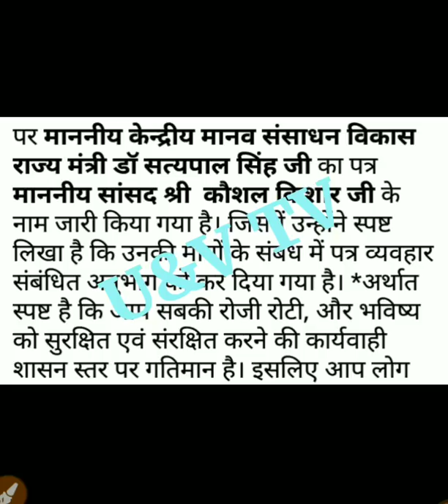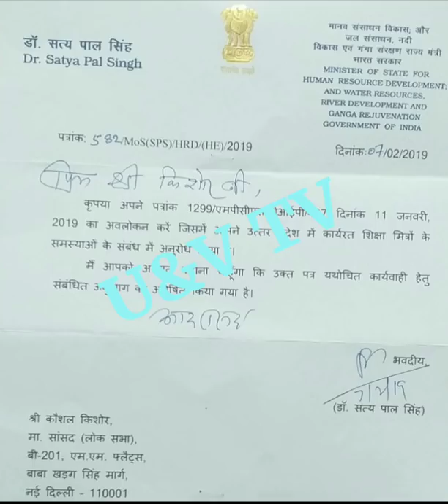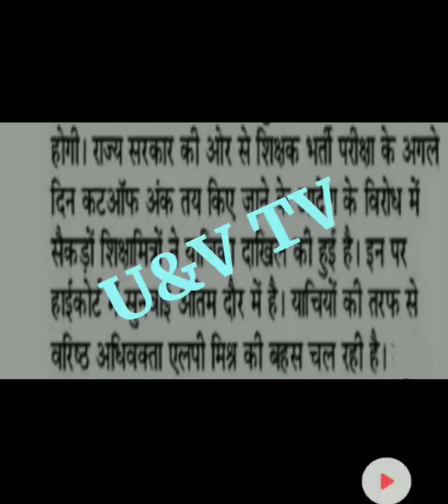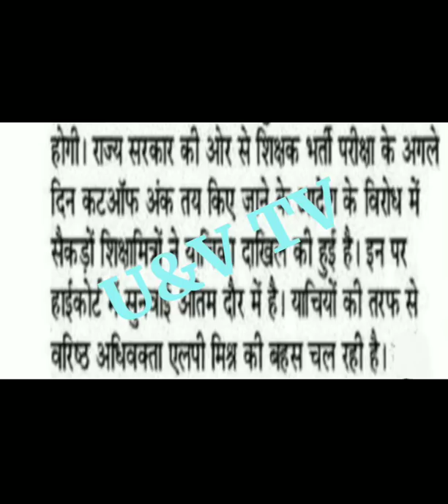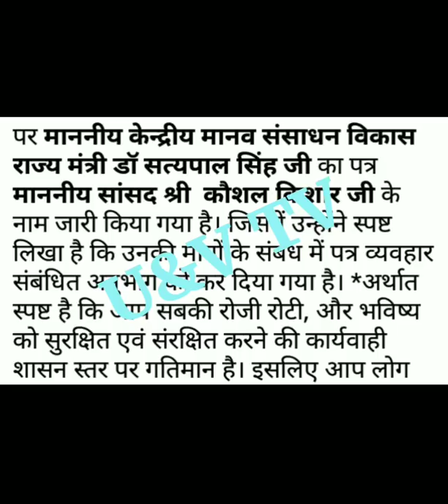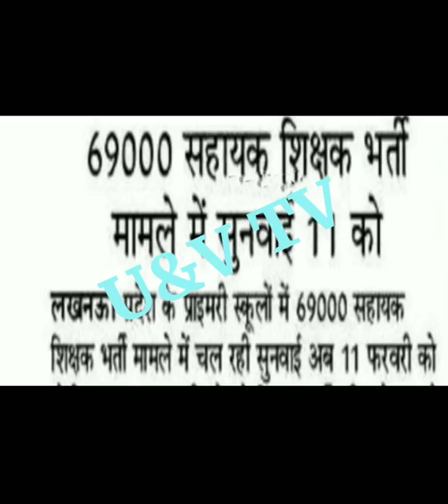शिक्षामित्रों Mhrd से आया लेटर । Shiksha mitra breaking news.Shiksha mitra latest news hindi today